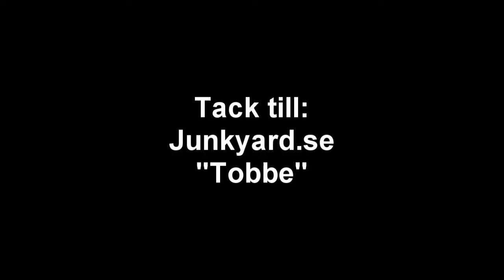Skatetävling i Uddevalla Skatehall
Uddevalla Extremsport Förening anordnade den 20 augusti en skatetävling i Hallen med hjälp av Junkyard.se och "Tobbe" arrangerade vi 2 tävlingar, en minirampstävling och tricks for cash i hippen.